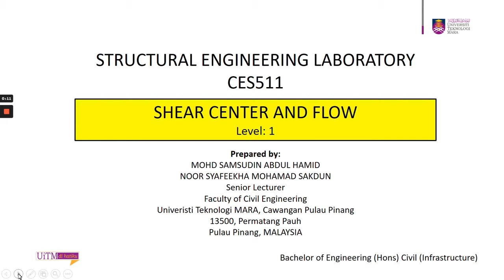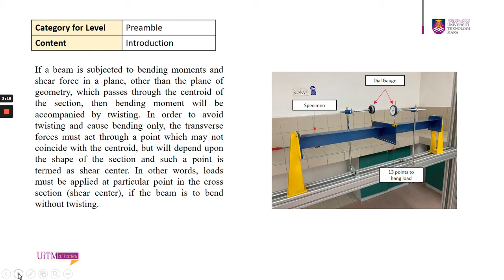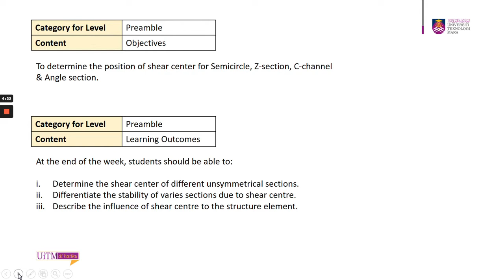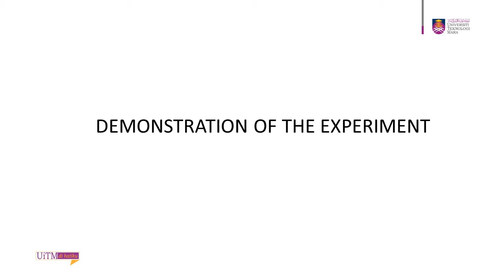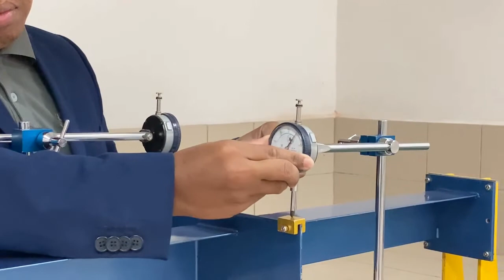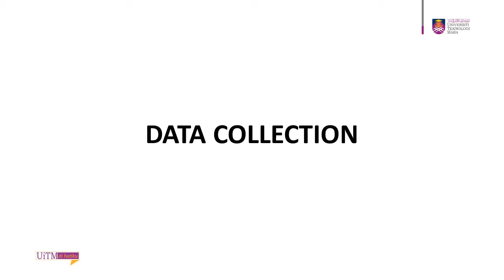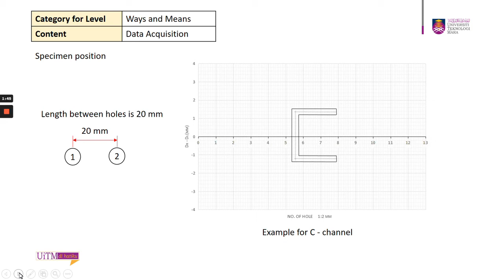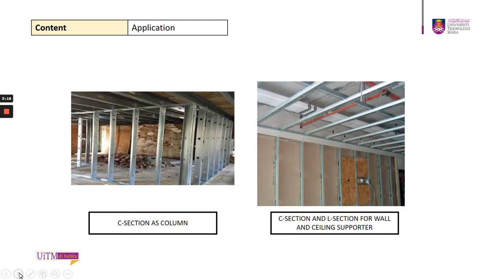SHEAR CENTER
CES511 - STRUCTURAL ENGINEERING LABORATORY